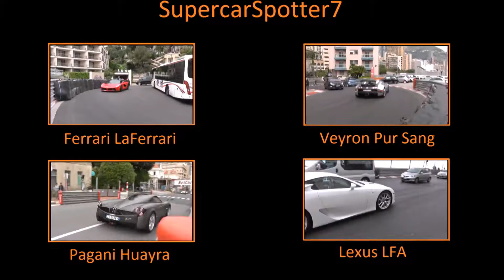Matte Blue Nissan GT-R | Accelerations | Driving in Monaco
I spotted an amazing matte blue Nissan GT-R accelerating and  driving in Monaco at Top Marques 2014.